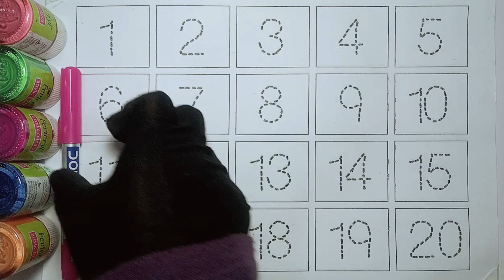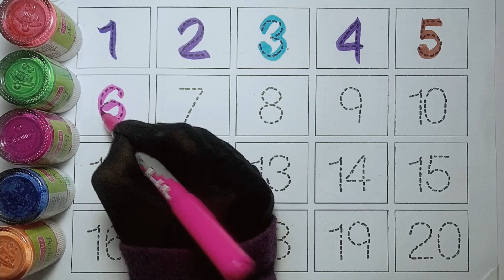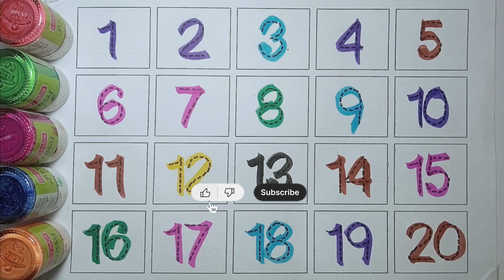1234 Number | 123 learning for kids| Counting Numbers| 123 Numbers Song| Number Name| ABC Kids 123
Your query:

learn numbers
learn numbers
learn colors
123 counting
1234 song
12345
number songs
number 1-100
numbers for kid
12345 rhymes
12345 kids songs
123 counting for kids
123 counting song
123 song
abc 123